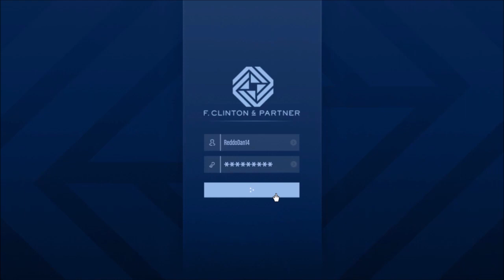GTA V: Christmas Vybz Holiday Special Snow Contracts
CEANJOHN Gaming Studios  ► The Snow Contracts

follow all My Content Creations and More